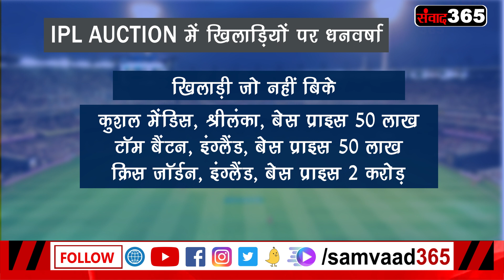IPL Auction: 24 साल के Sam Curran सबसे महंगे बिके, टूटे रिकॉर्ड | Ben stokes Camroon green